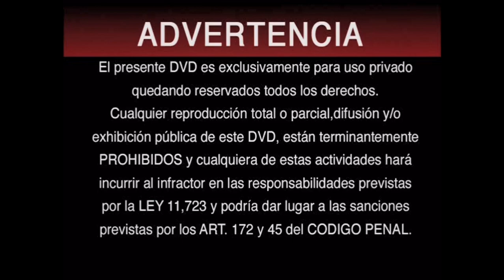Inicio DVD Un Argentino en New York 2004 (Argentina)